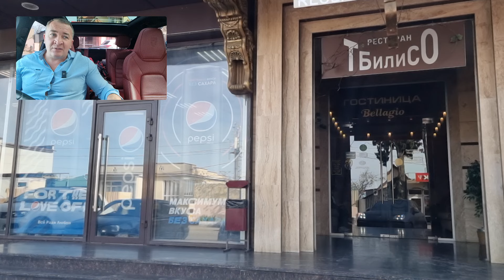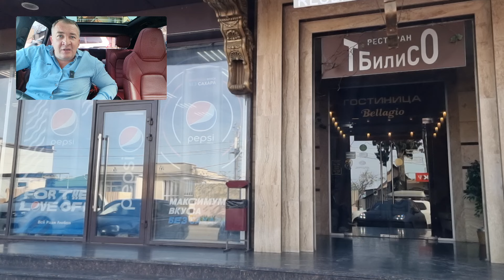Новости Сочи 08.04.24 Стыдно !